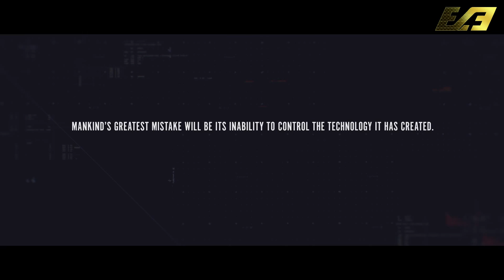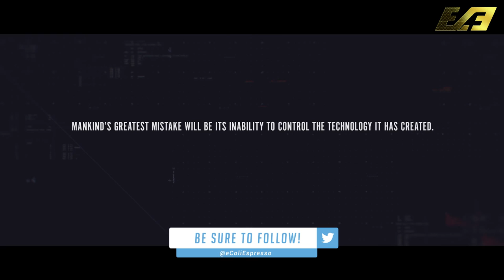Call of Duty: Black Ops 3 - OFFICIAL "EMBER" TRAILER BREAKDOWN - 2065 SETTING, ROBOTICS & MORE!